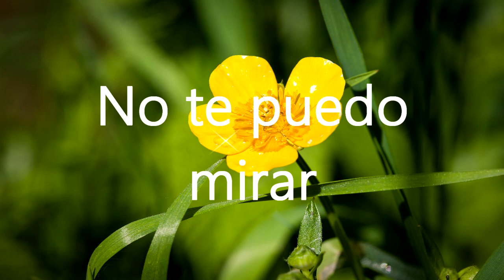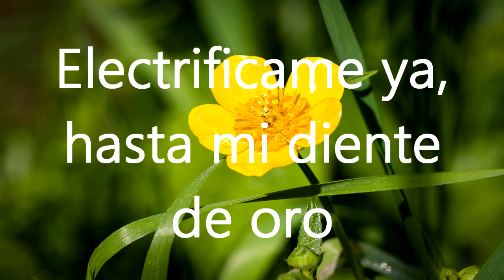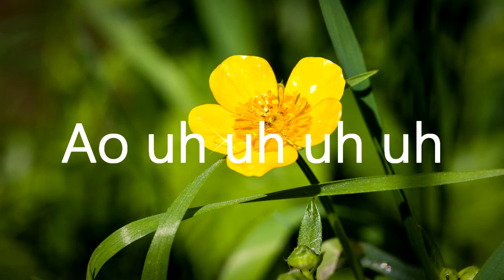Jack Stauber - Buttercup (Cover Acústico en español por Ulti)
La canción le pertenece a Jack Satuber, todos los derechos y creditos al respectivo autor de esta maravillosa canción.
La edición, la letra adaptada al español y la instrumental son mias.
Si alguien quiere saber los acordes son los siguientes:
Ukulele Soprano:
Intro - G Gmaj7 F#m
Versos - G F#m (El slide se hace desde el septimo traste con la segunda y tercera cuerda del Ukulele).
Coros - G Gmaj7 F#m y en algunos casos F#
Espero les guste la canción.